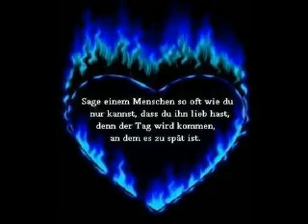Pokemon Touko+Touya Watashi-tachi ni Naritakute (Sailor Moon)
+ SAILOR MOON MUSIC ;-D